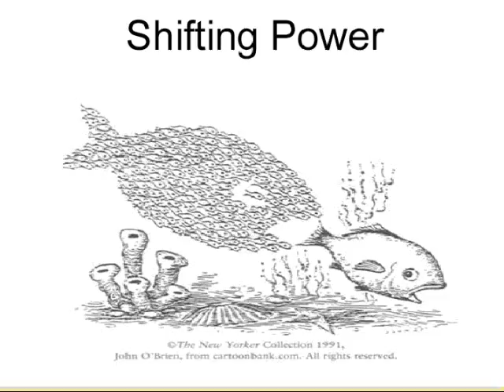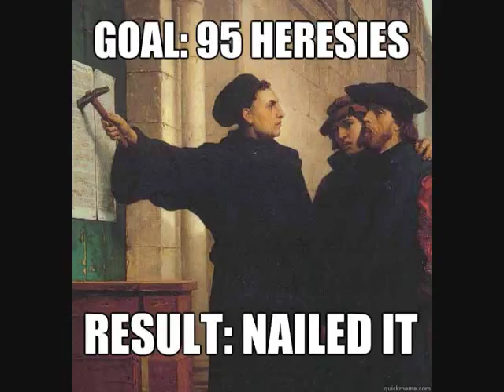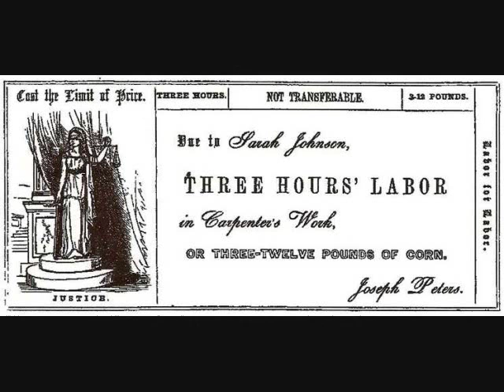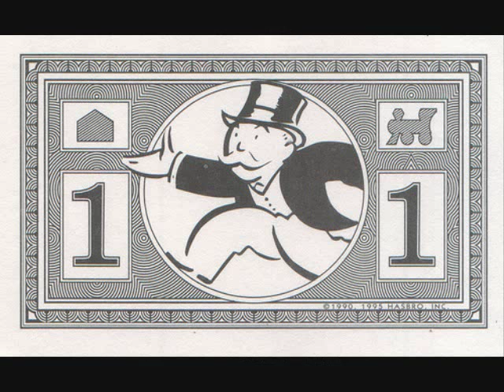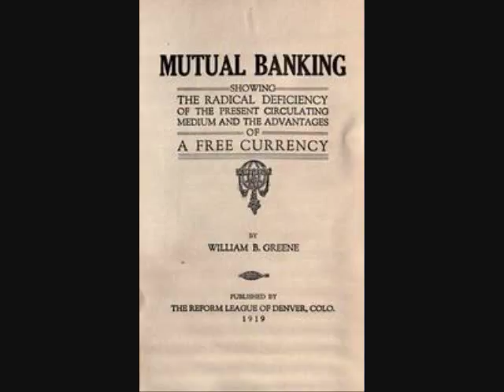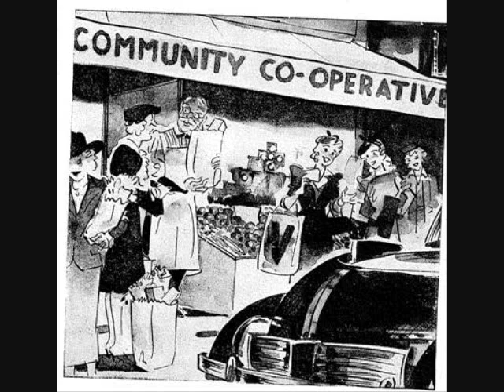Industrial Economics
Excerpted from The Economics of Anarchy: A Study of the Industrial Type (1890

Written by Dyer D. Lum
Read by Stephanie Murphy

Excerpt:

"The legalized power given to money determines the difference; it makes it more than the mere instrument of exchange; it becomes an implement of exploitation, having a fictitious value and culling from industry to increase by payment for use. Thus claiming that “yesterday’s labor” is more than wealth acquired, and through interest entitled to prerogatives not granted to today&#!46;s labor, but even taken from it.

We thus see that it is not capital per se that liberty assails, but the artificial power it usurps; that under equal freedom, where no privilege exists to entail exploitation, it is as harmless as we have seen private property would be. Capital itself is man’s best friend, the true social savior that opens the march of progress and that has transformed society from warlike to peaceful pursuits. But under the crucifying hands of legalization, where prerogative mocks at penury, its mission is thwarted and it becomes a ravenous beast.

As Satan is said to have once been an angel of light, so, in the denial of equal freedom to the capitalization of the fruits of labor, capital has become a demon of hell, and beyond the power of redemption by single-tax sanctification."